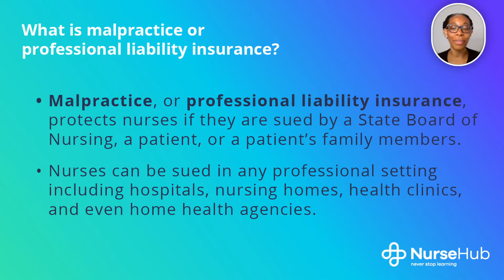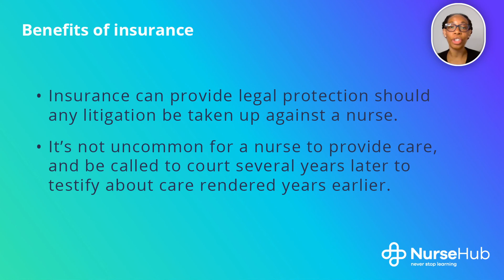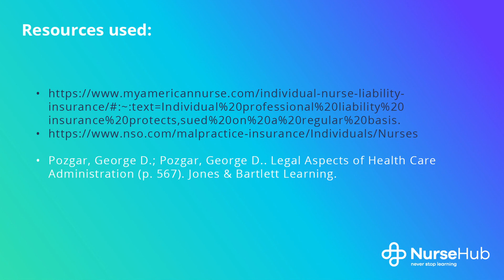Understanding Nursing Insurance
Understanding your nursing insurance is super important. Check out the rest of Jasmine Reece's course to learn everything you need to know about nursing insurance.

Make sure to share this with anyone you know who is in nursing school right now! And if you haven’t joined our Nursing 101 Facebook Group (run by our own Nurse Kelly!), make sure you head over there to check it out today!

The Team at NurseHub